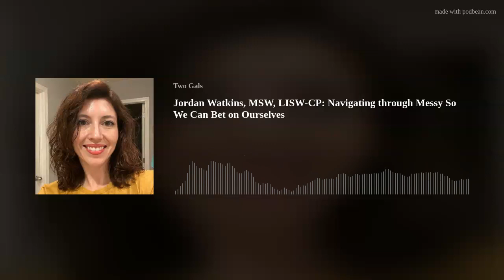Jordan Watkins, MSW, LISW-CP: Navigating through Messy So We Can Bet on Ourselves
This week, I’m chatting with Jordan Watkins, who is a clinical social worker for the VA as part of the Suicide Prevention team, and has a heart for Veterans and a propensity for surfing.

As the owner of a private counseling practice, Jordan focuses on helping people through the trials and messy parts of adulthood and leans on her experiences as a fitness coach and a Title Boxing trainer to remind us that setbacks are not disasters and delays are not denials.

In this impactful conversation, we chat about ways to get unstuck, move forward and bet on ourselves.